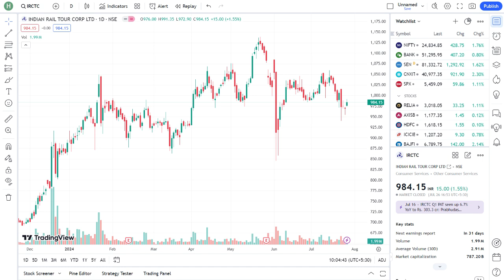CDSL Share price targets , Nov | CDSL Share news | CDSL Share latest news